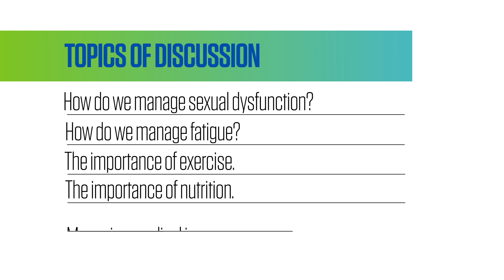Hormone Therapy for Prostate Cancer Education Group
Dr. Gurkamal Chatta and his colleagues are addressing the topic of hormone therapy for prostate cancer head-on. Roswell Park's new education group will address issues such as fatigue, sexual dysfunction and depression. No questions are off the table.

The group meets on the 3rd Wednesday of every month at 6 p.m., at the Scott Bieler Clinical Sciences Center.